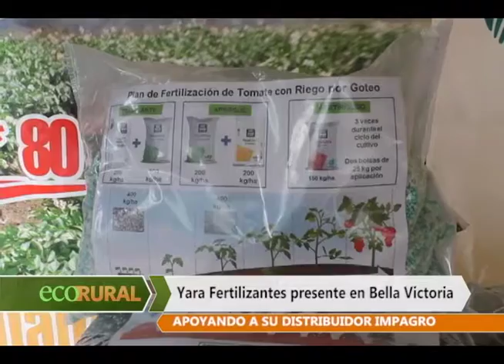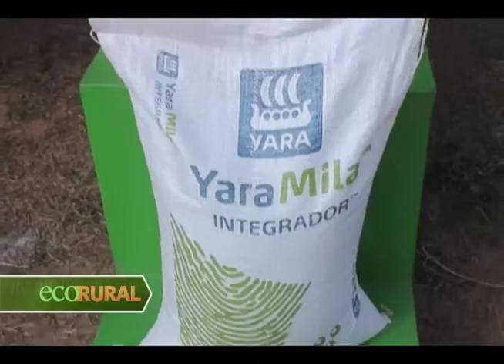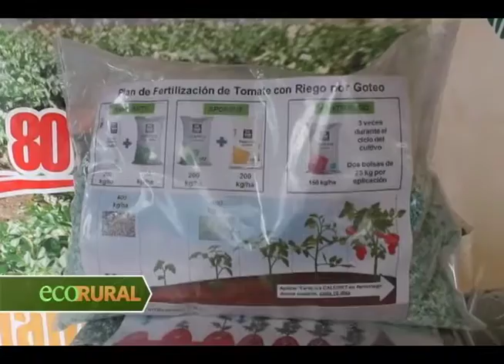Yara presente en la Feria de Bella Victoria